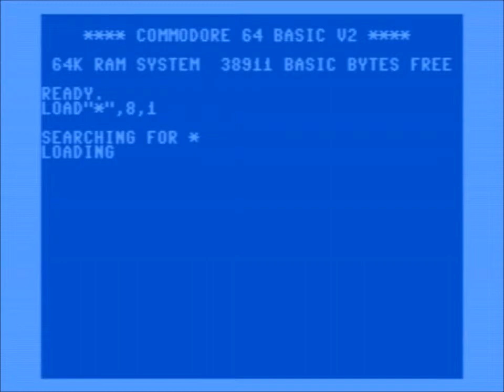C64 Super Pipeline NTSC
Playthrough of a few pipes.